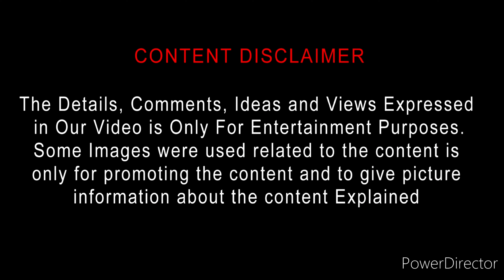Ferrari (2023) Movie Review Tamil | Ferrari Tamil Trailer | Bliss Cinemas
Ferrari (2023) Movie Review Tamil | Ferrari Tamil Review | Ferrari Review | Bliss Cinemas